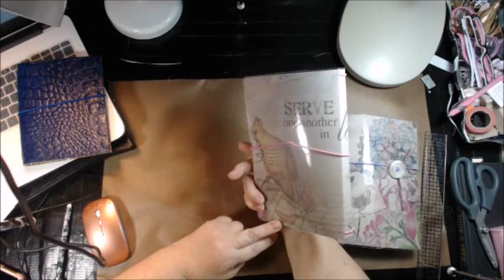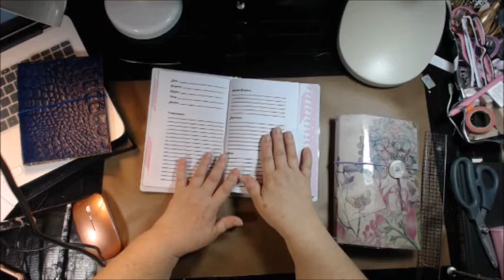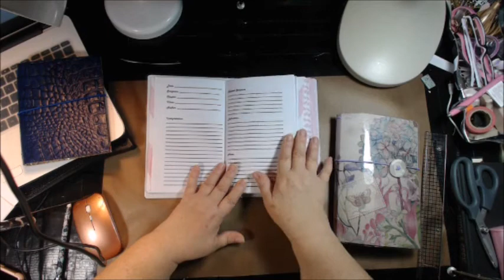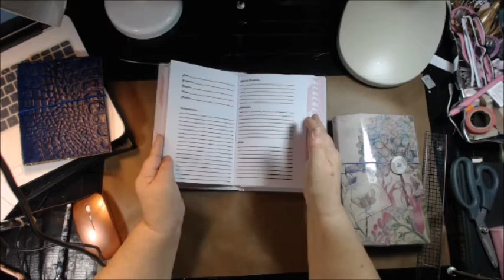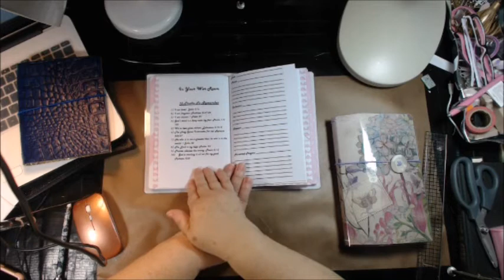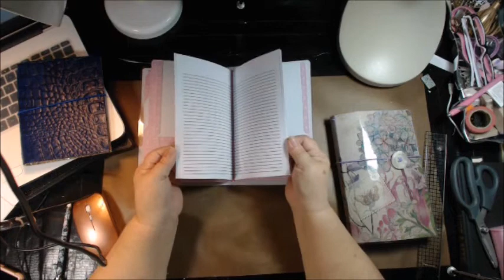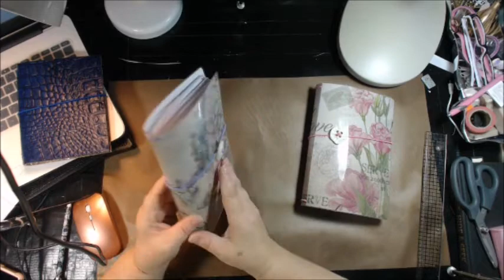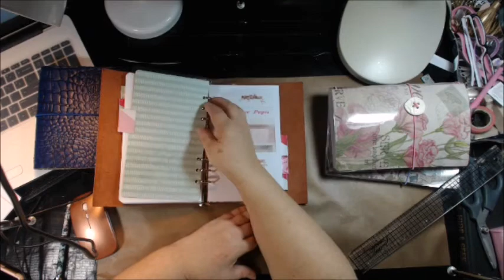Tour of New Prayer and Bible Study Journal and ReDo Tour Leather Ring Bound Planner